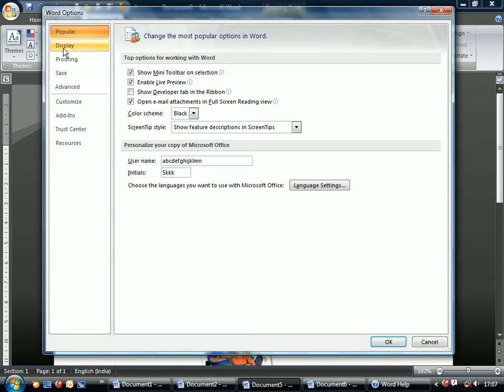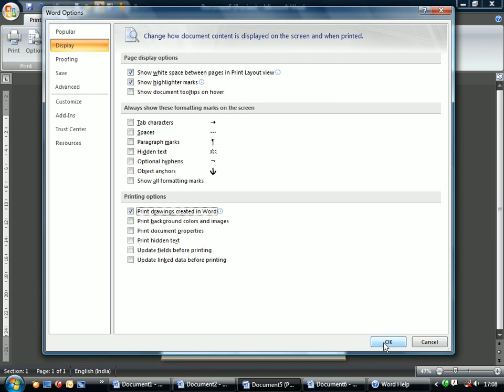12. Microsoft Word Malayalam Tutorial - Print Objects and Pictures.avi (Malayalam)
Microsoft Word Malayalam Tutorial